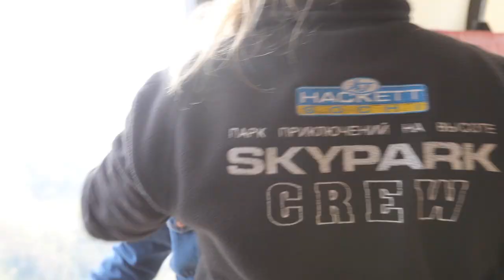BUNGY 207 - ЛУЧШЕ ТАК НЕ ДЕЛАТЬ! - VLOG #10 - OLYA SMESHLIVAYA